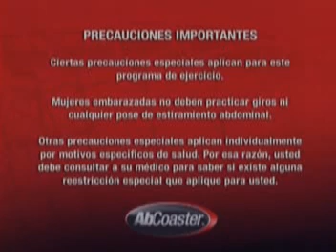AB COASTER PARTE 2 de 4